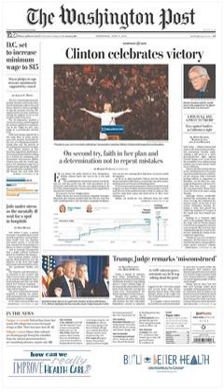The Washington Post | Wikipedia audio article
- Socrates

SUMMARY
The Washington Post (sometimes abbreviated as WaPo) is a major American daily newspaper published in Washington, D.C., with a particular emphasis on national politics and the federal government. It has the largest circulation in the Washington metropolitan area. Its slogan "Democracy Dies in Darkness" began appearing on its masthead in 2017. Daily broadsheet editions are printed for the District of Columbia, Maryland, and Virginia.
The newspaper has won 47 Pulitzer Prizes. This includes six separate Pulitzers awarded in 2008, second only to The New York Times' seven awards in 2002 for the highest number ever awarded to a single newspaper in one year. Post journalists have also received 18 Nieman Fellowships and 368 White House News Photographers Association awards. In the early 1970s, in the best-known episode in the newspaper's history, reporters Bob Woodward and Carl Bernstein led the American press' investigation into what became known as the Watergate scandal. Their reporting in The Washington Post greatly contributed to the resignation of President Richard Nixon. In years since, the Post's investigations have led to increased review of the Walter Reed Army Medical Center.In October 2013, the paper's longtime controlling family, the Graham family, sold the newspaper to Nash Holdings, a holding company established by Jeff Bezos, for $250 million in cash.